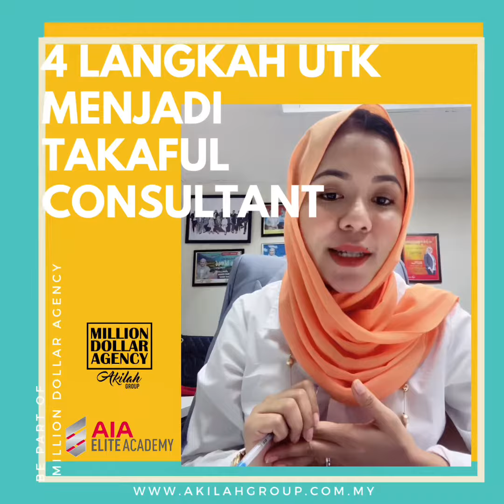4 LANGKAH UNTUK MENJADI TAKAFUL CONSULTANT DI AIA & AKILAH GROUP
If you are working on something exciting that ure really care about, you dont have to be pushed. The vission pulls you..

Anda sedang mencari kerja?
Anda mahu design your own pay cheque?

Maka disinilah bermulanya perjalanan anda!

Kami menyediakan:
✅Financial Platform RM4500- RM9000 monthly excluding comission+ bonus!
✅Kenaikan Pangkat in 3 years!
✅Free Oversea Trip with 5 ⭐️⭐️⭐️⭐️⭐️ treatment